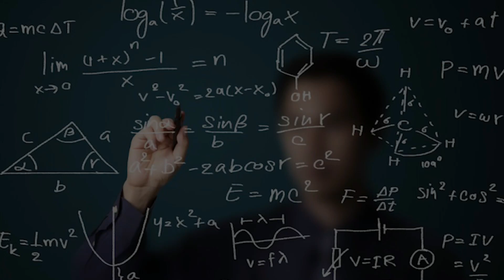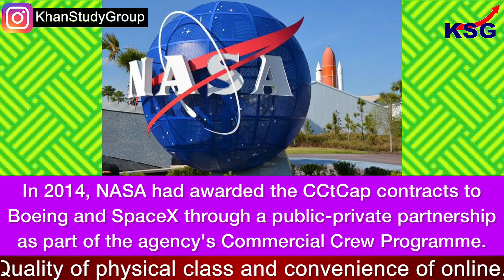Space Technology : NASA extends SpaceX crew flight contract for 3 missions to ISS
NASA extends SpaceX crew flight to ISS

GS Paper - 3 (Space Technology)

NASA on 1 March 2022 awarded three additional missions to the International Space Station (ISS) to Elon Musk led SpaceX company for a $3.49 billion contract. The contract for Crew-7, Crew-8, and Crew-9 is part of NASA's Commercial Crew Transportation Capability (CCtCap), which follows the US space agency's notice of intent to procure the flights in December 2021.

Topics Covered -
It brings the total missions for SpaceX to nine and allows NASA to maintain an uninterrupted US capability
SpaceX's Crew Dragon spacecraft and Falcon 9 rocket transport up to four astronauts
SpaceX was contracted to fly three more missions
NASA had awarded the CCtCap contracts to Boeing and SpaceX through a public-private partnership
Under CCtCap, NASA certifies that a provider's space transportation system meets the agency's requirements
Only SpaceX was certified by NASA for crew transportation

Time Code -
00:03 - It brings the total missions for SpaceX to nine and allows NASA to maintain an uninterrupted US capability
00:18 - SpaceX's Crew Dragon spacecraft and Falcon 9 rocket transport up to four astronauts
00:45 - SpaceX was contracted to fly three more missions
01:17 - NASA had awarded the CCtCap contracts to Boeing and SpaceX through a public-private partnership
01:25 - Under CCtCap, NASA certifies that a provider's space transportation system meets the agency's requirements
01:38 - Only SpaceX was certified by NASA for crew transportation